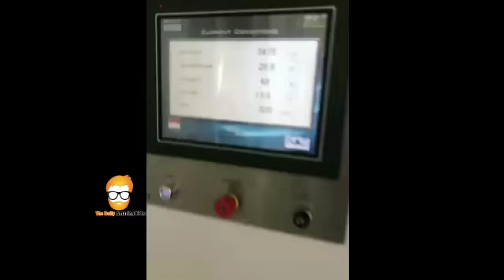Sheikh Hamdan Friday Instagram Story 8.12. 2017